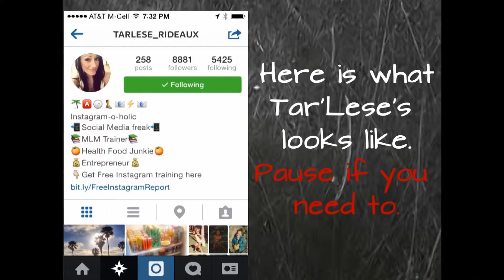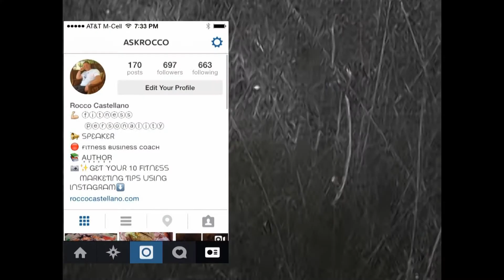Instagram for Fitness Pros: Create a Great Bio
Instagram is becoming the go to Social Media Application to enhance business brands and create revenue like never before. Ever since Facebook's changes it's been harder and harder to get to a willing audience. Watch this Hangout to discover how to use Instagram to your advantage.

Get your FREE Guide "10 Tips for Killing it on Instagram"